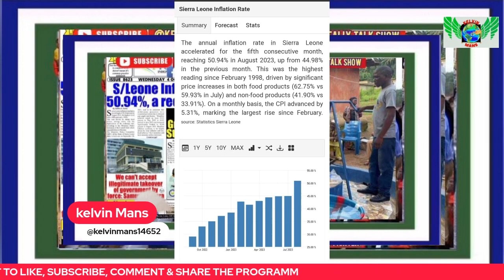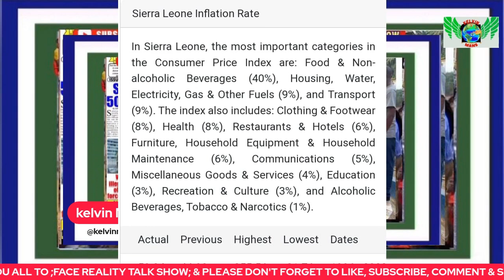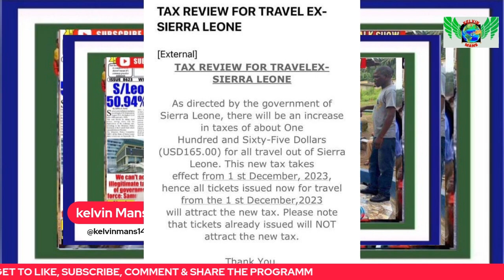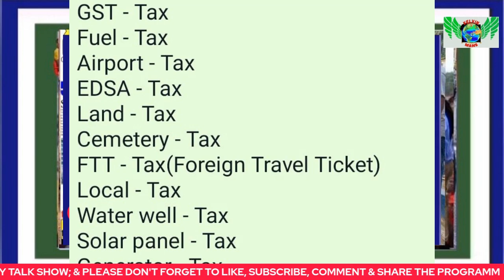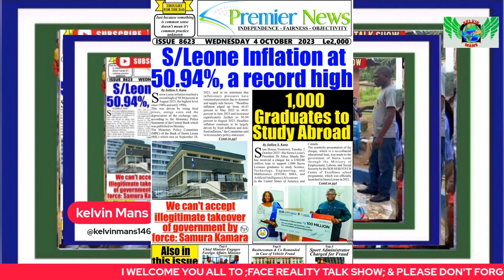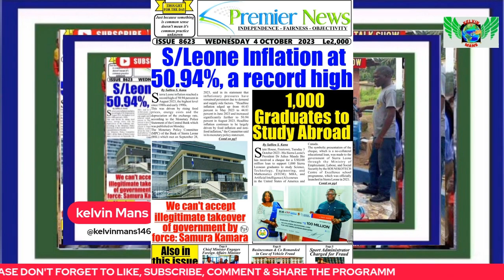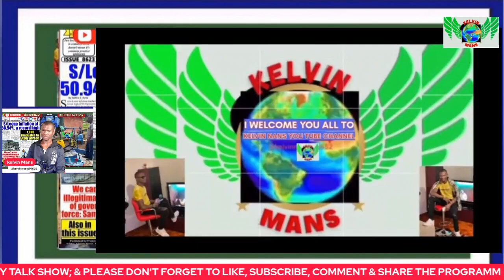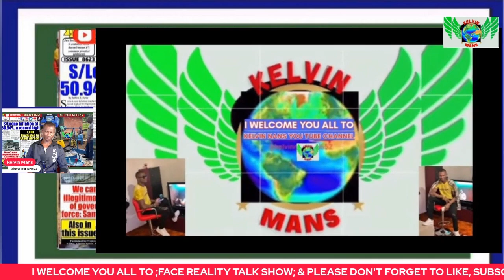Sierra Leone has reached a point where we have to pay taxes for water wells and generators.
Sierra Leone is experiencing such a severe impact from inflation that we have reached a point where we have to pay taxes for water wells and generators.